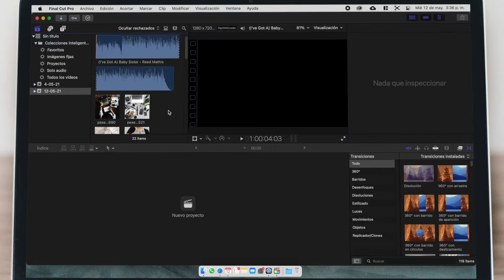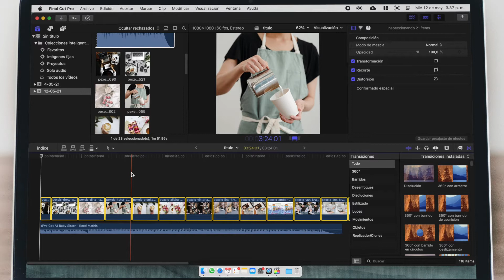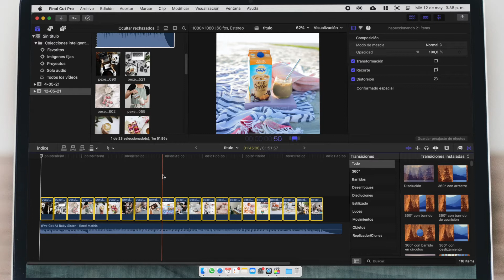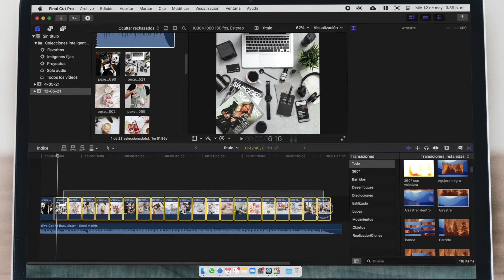Crear un video solo con fotos en Final Cut Pro 📸 🎞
En este video te enseño cómo crear un video con fotos y música de fondo utilizando Final Cut Pro.